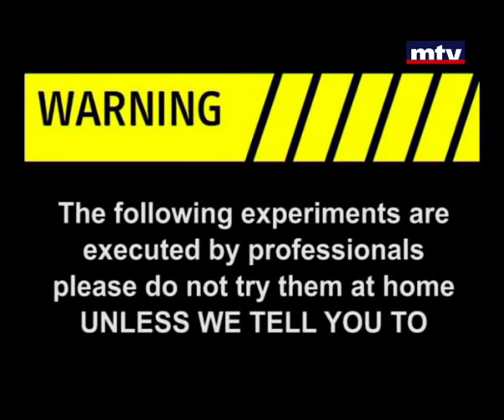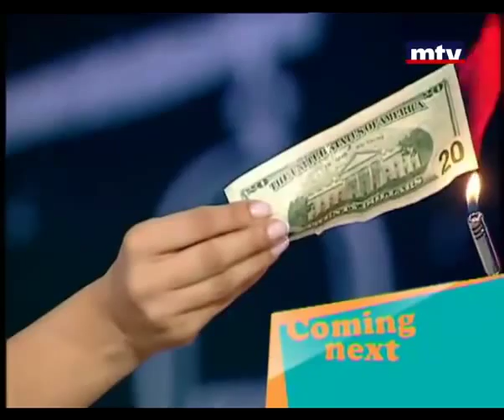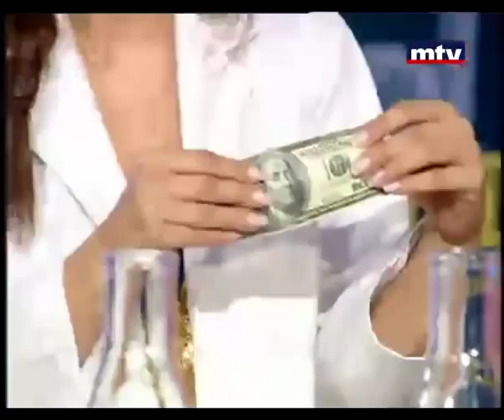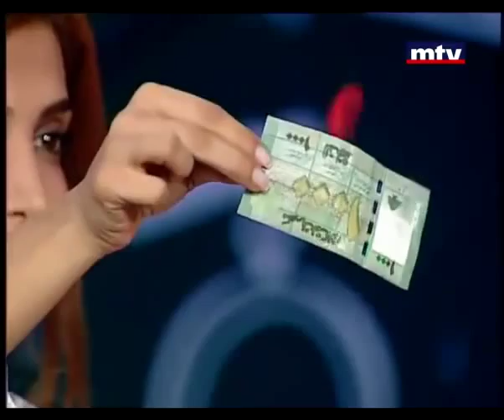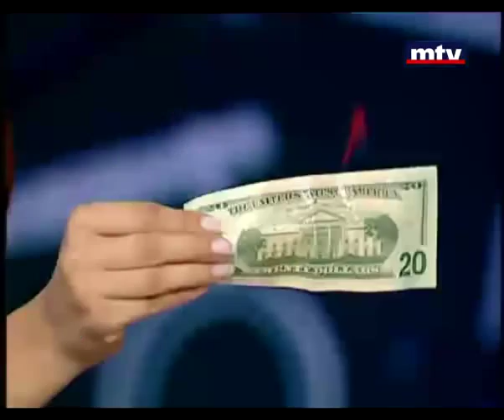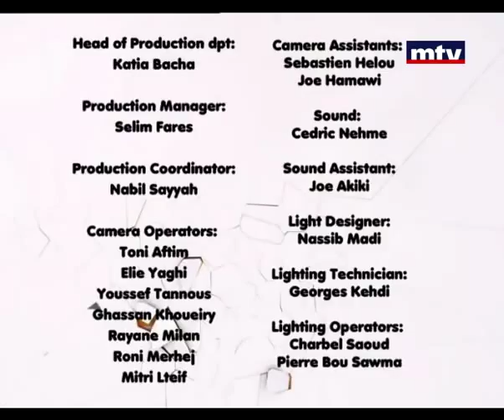CrazyLab | برنامج crazy lab - الحلقة 2